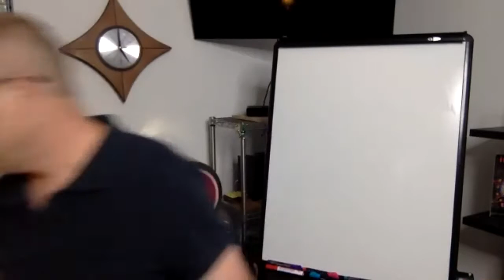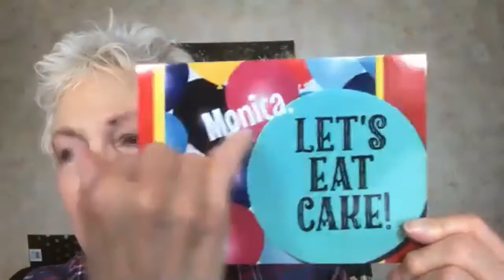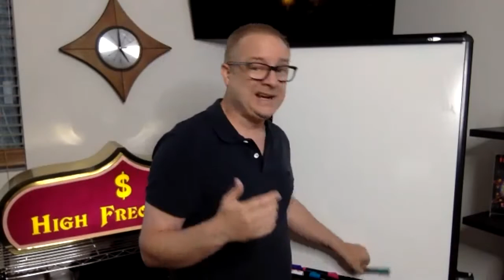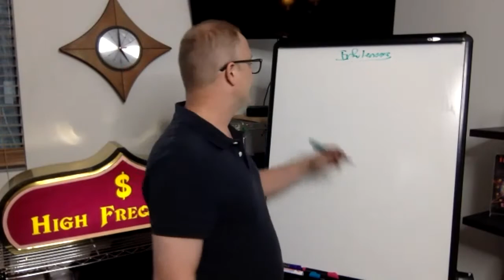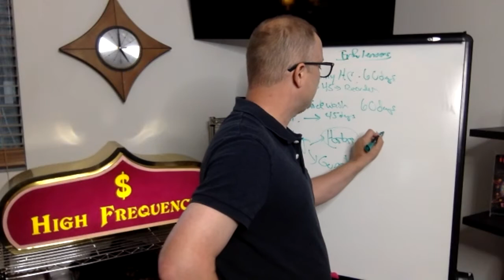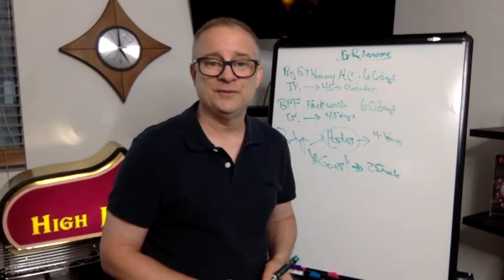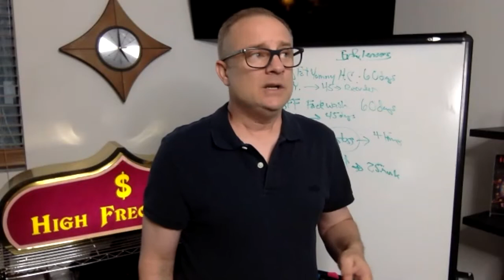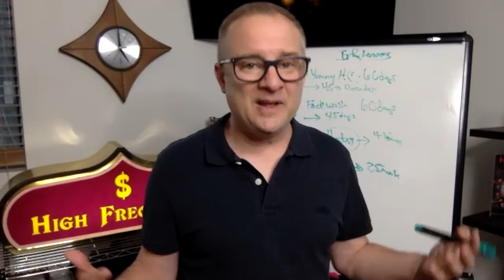Lighten up and have some FUN on the LEFT side of your paper!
Tonight we talked about not judging the inside of YOUR book against someone else's cover! We did a fun quick exercise listing things we love on one side and things we don't on the other.

I gave a few examples of how to set up conversations with folks and not OVERSELLING them on all the amazing things we CAN do but really focusing on things THEY might benefit from.

If you would like weekly reminders of this call jump